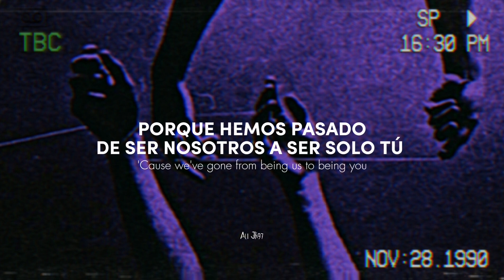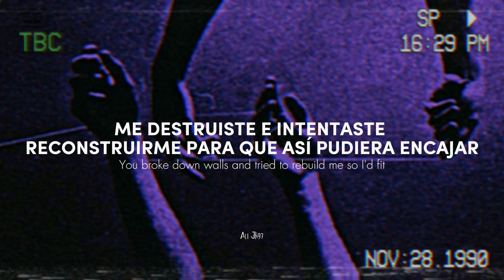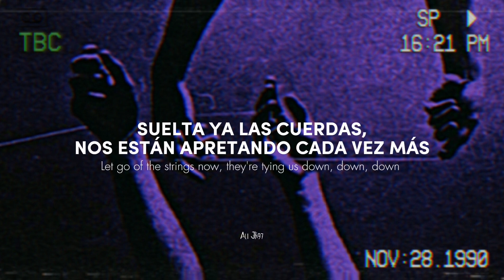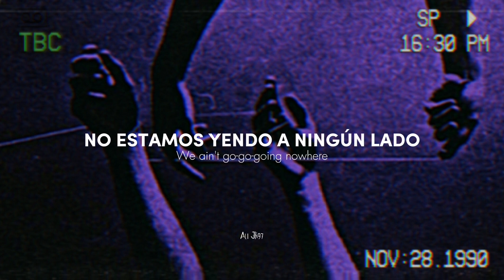Auryn - Puppeteer (lyrics/sub. Español)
NO ME PERTENECE LA CANCIÓN, LETRA O IMÁGENES, SOLO HE HECHO LA EDICIÓN Y TRADUCCIÓN.
Artista: Auryn
Canción: Puppeteer
Album: Circus Avenue
Nota: Se han modificado algunas palabras y/o frases para que la traducción tenga sentido estando en español.